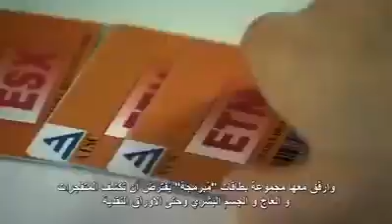جهاز كشف المتفجرات